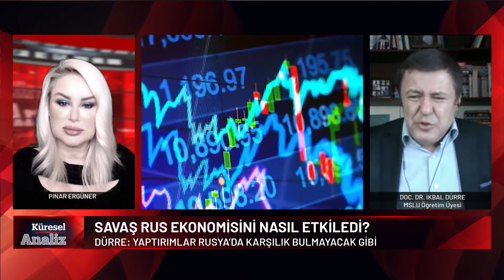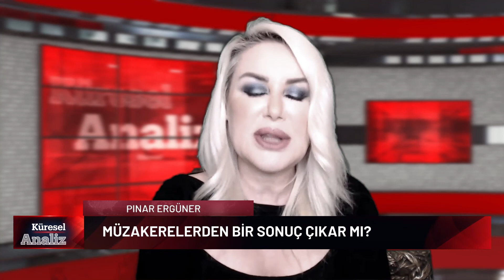RUSYA, UKRAYNA’DA NE İSTİYOR ? Pınar Ergüner ile Küresel Analiz - Doç. Dr. İkbal Dürre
RUSYA’NIN UKRAYNA İŞGALİ
MÜZAKERELERDEN BİR SONUÇ ÇIKAR MI?
YAPTIRIMLAR GİDEREK ARTIYOR
SAVAŞ SONRASI DENGELER NASIL DEĞİŞECEK?
YAPTIRIMLAR PUTIN’İ DURDURUR MU?
RUSYA, UKRAYNA’DA NE İSTİYOR?
RUSYA’NIN TALEPLERİ NELER?
RUS HALKI BASKI ALTINDA MI?
RUSYA’DA PROTESTOLAR NEDEN İSTENMİYOR?

TASC TV
''Amerika'nın Türk Televizyonu''